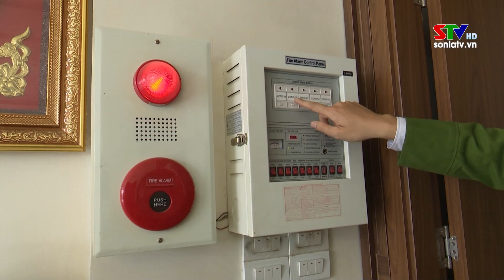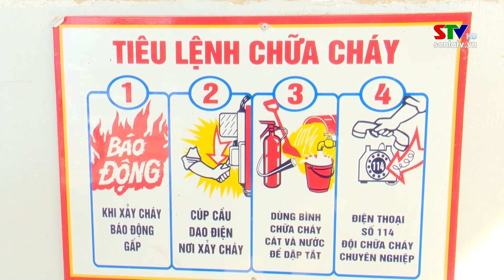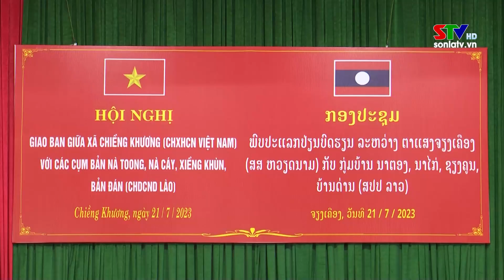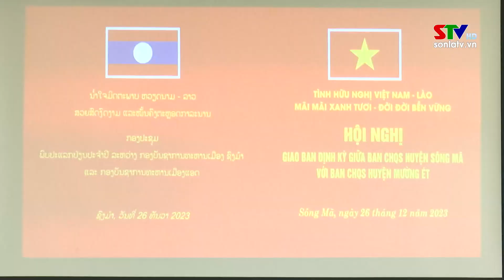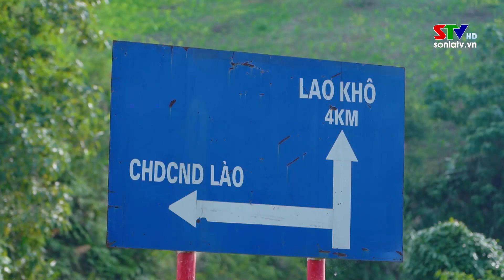Trang cơ sở huyện Sông Mã ngày 19/3/2024